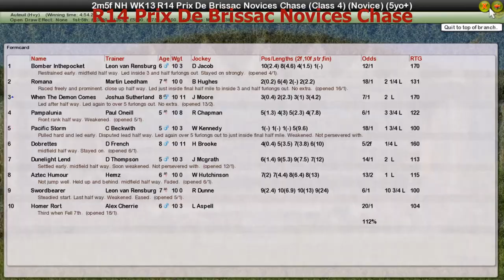NH WK13 R14 Prix De Brissac Novices Chase